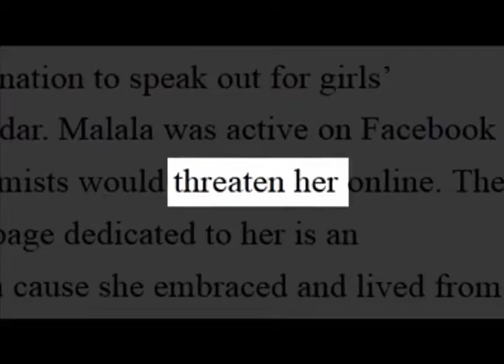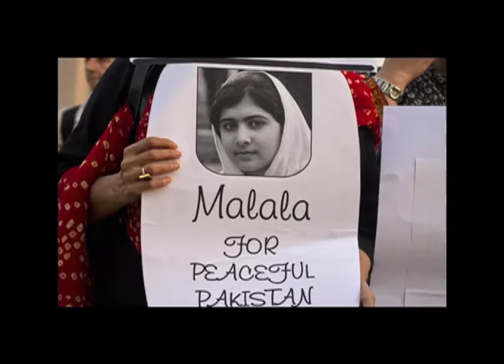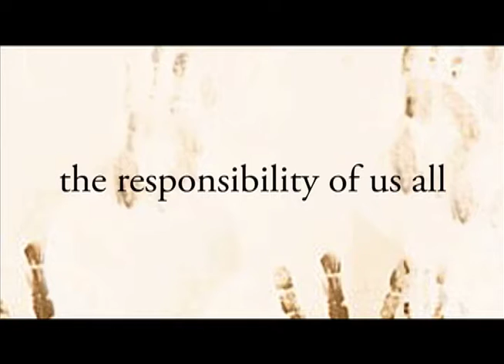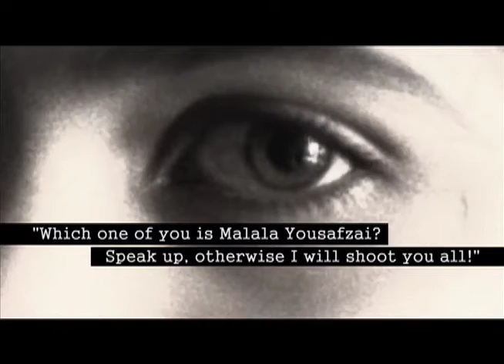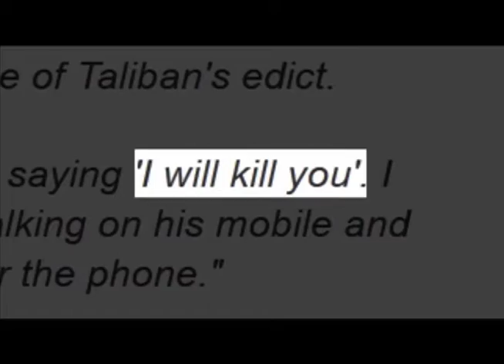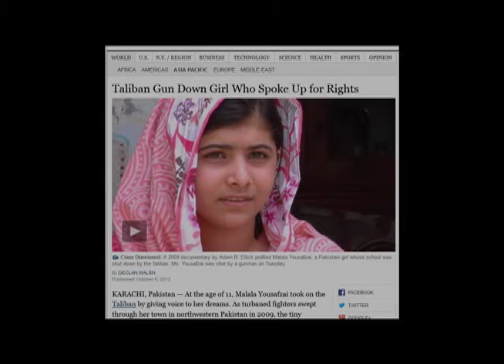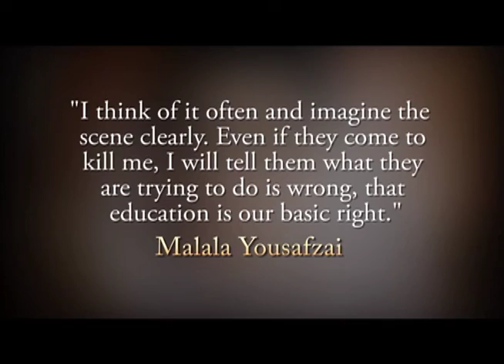MALALA YOUSAFZAI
Violence against women by men is nothing new in the patriarchal Indian subcontinent. However, the huge public protests in the subcontinent, mainly led by men, in response to the recent assaults on two girls — Malala, a 14-year-old Pakistani, and Nirbhaya, a 23-year-old Indian — are unprecedented. Inviting you to read Rashidul Bari's article from—SUN OF INDIA,
Let's spread the word that sexual violence is intolerable—in India and Pakistan, yes, but also in the whole world.